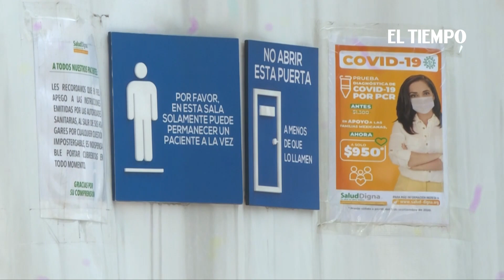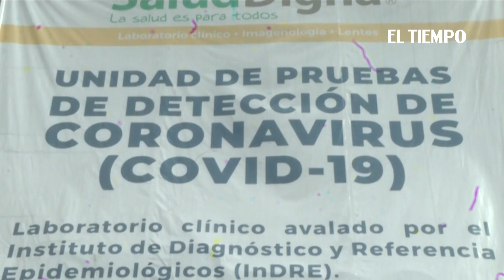México supera los 800.000 contagios de covid-19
México informó el jueves 5.300 nuevos casos de covid-19, con lo que suman 804.488 contagios, mientras que los fallecidos llegan a 83.096, de ellos 370 reportados en las últimas 24 horas, informó la secretaría de Salud.